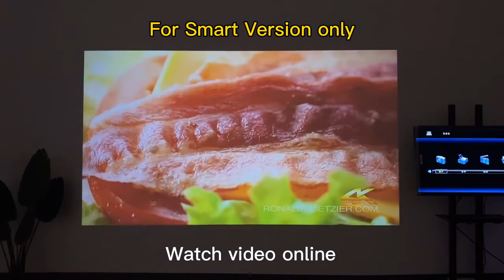BYINTEK K20 Full HD 4K Projector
BYINTEK K20 Full HD 4K 3D 1920*1080 Android Wifi 1080P LED Video lAsEr Home Theater Projector for Smartphone Tablet PC Cinema